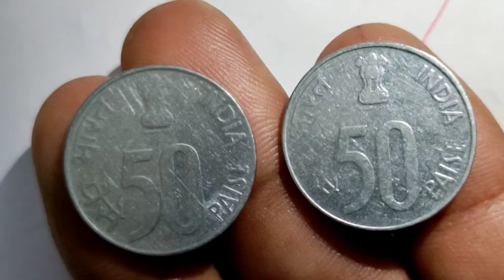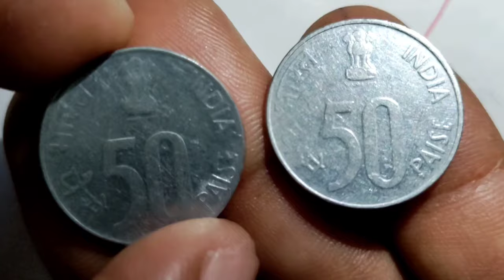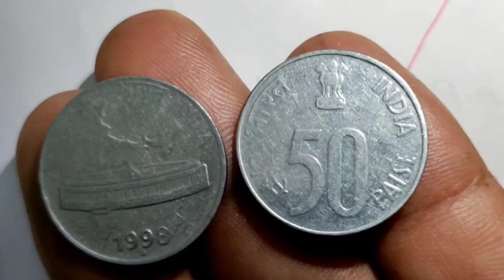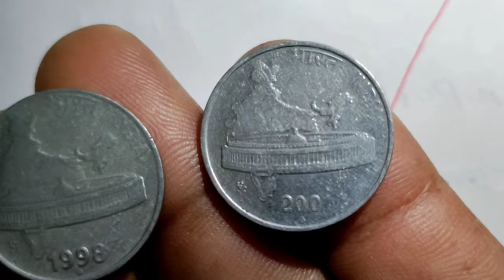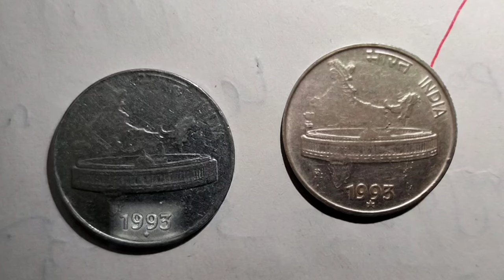50 paise value | 50 Paisa 1993 value | 50 paise 1988 value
50 paise value | 50 Paisa 1993 value | 50 paise 1988 value